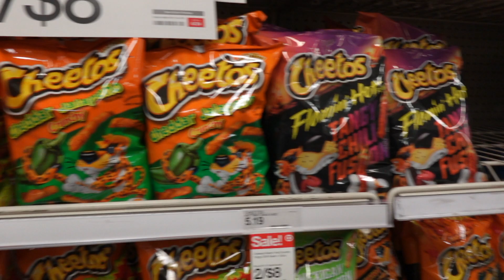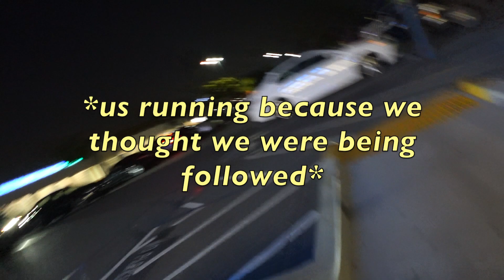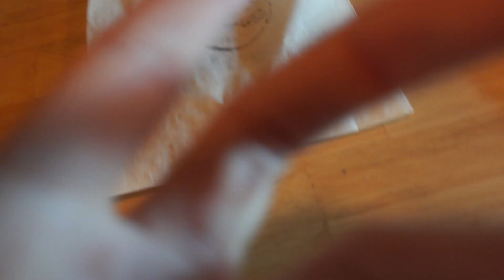SUNNY SUMMER DIARIES 2: sleepover, downtown disney, hotpot, and more!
Another vlog to the Sunny Summer Diaries! Hope you guys like this one. It basically sums up our friendship LOL